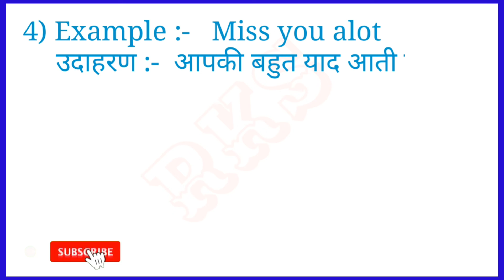Miss meaning in hindi || Miss का हिन्दी में अर्थ || Miss ka matlab kya hota hai || RKS